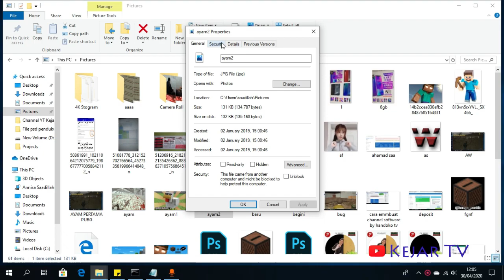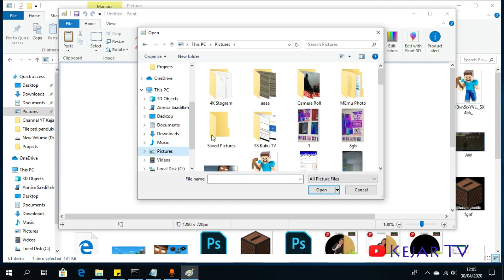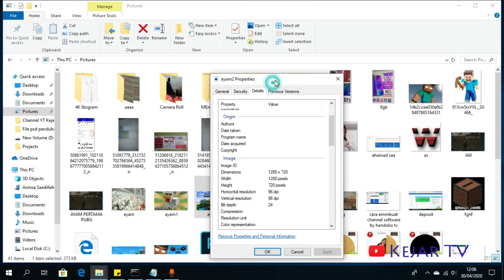Cara Gampang Merubah Pixel Gambar